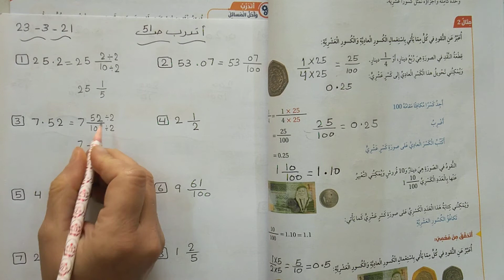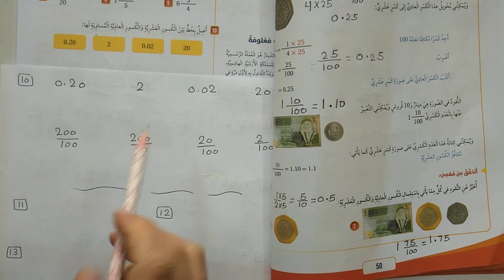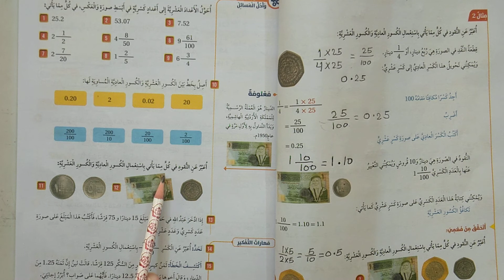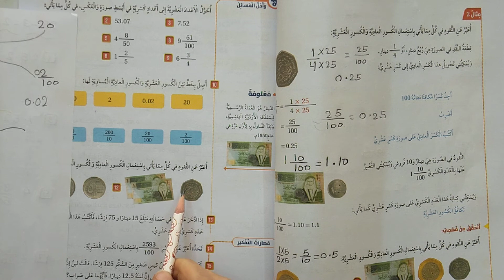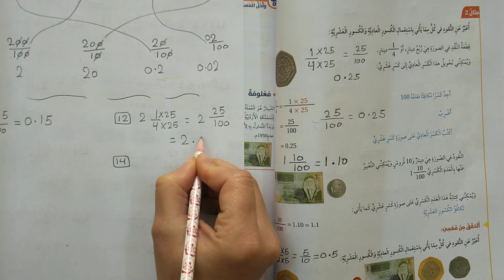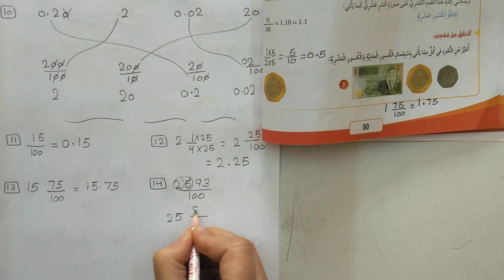رياضيات رابع أتدرب ص 51